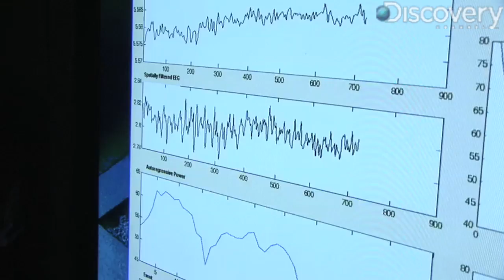Cyborgs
Cyborgs may be strictly sci-fi, but brain-computer interfacing is real. Jorge Ribas finds out how this technology is helping people.